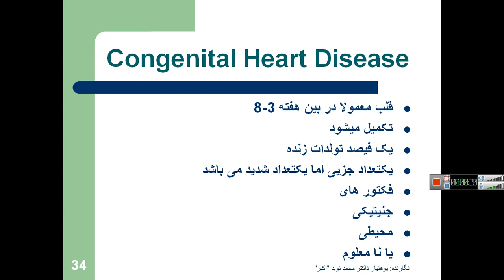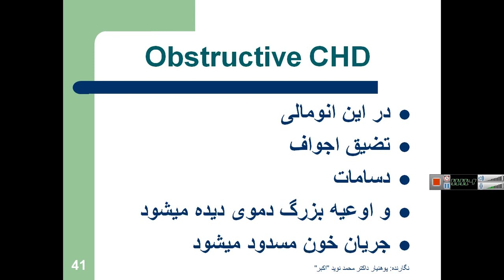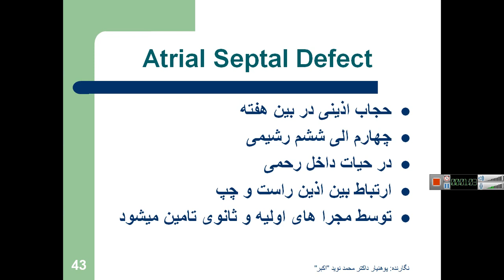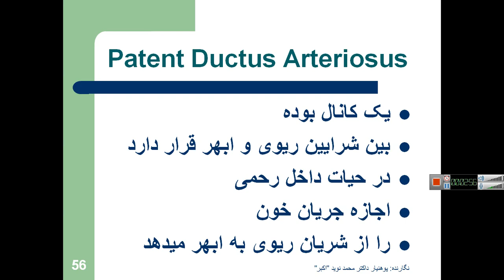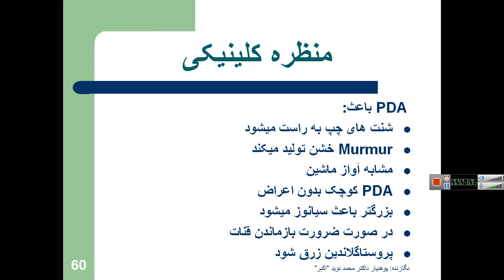Congenital heart diseases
Basic principles of congenital heart diseases